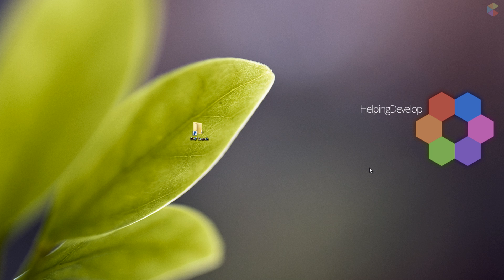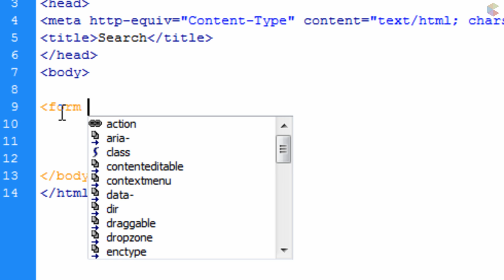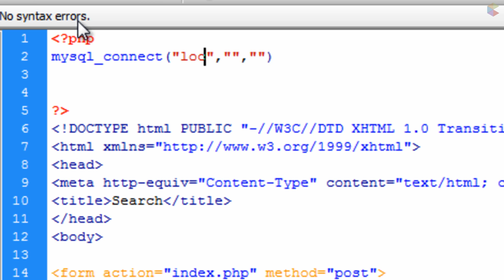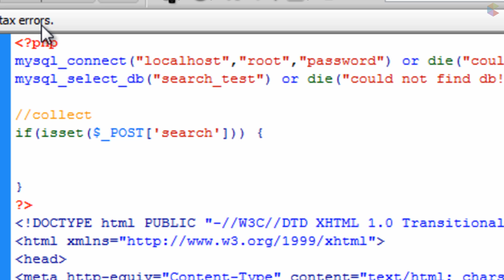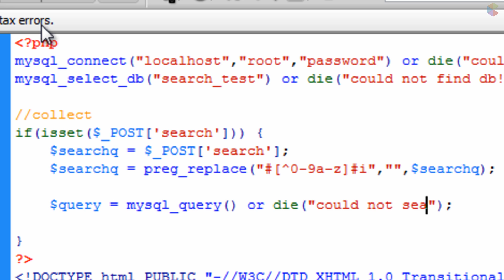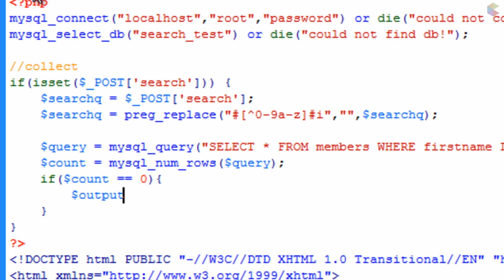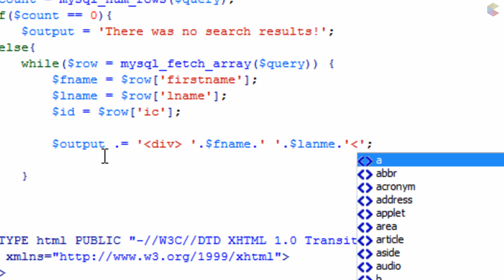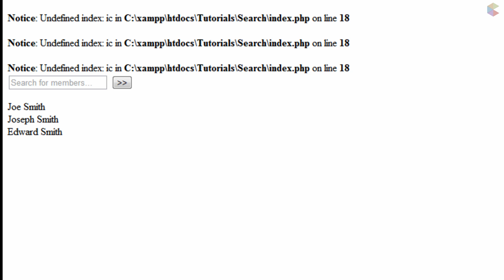Creating a PHP Search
This is a tutorial which goes over how to create a PHP search which filters out results from a database table. Sorry for the mistakes made in this video, the video following this goes over how to take this and make it instant with jQuery